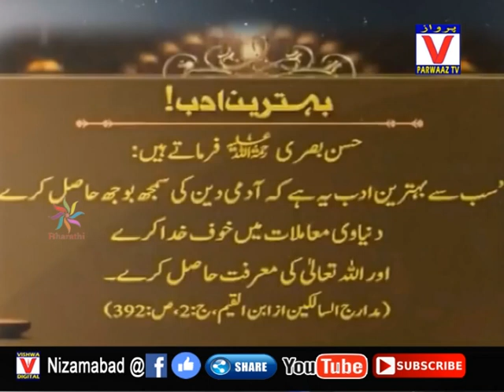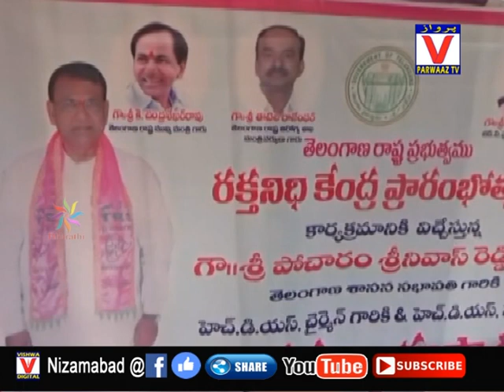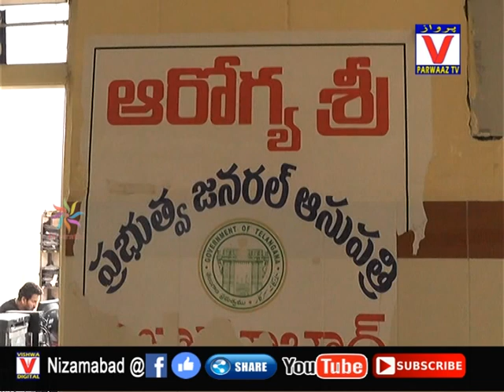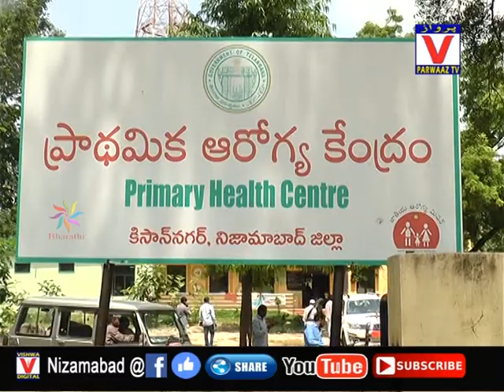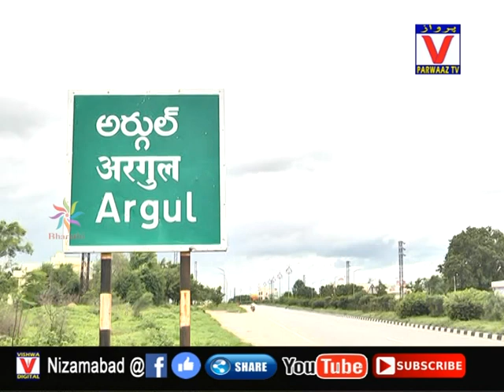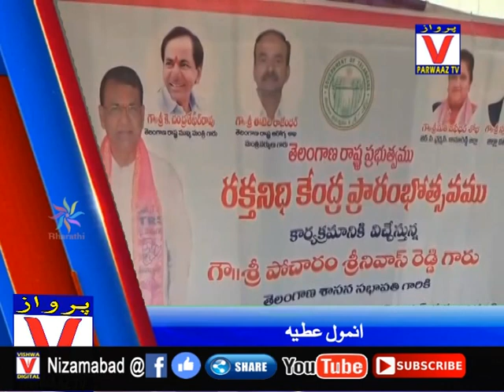16-08-19 // Parwaaz News // Nizamabad